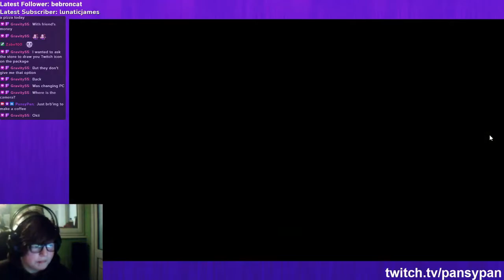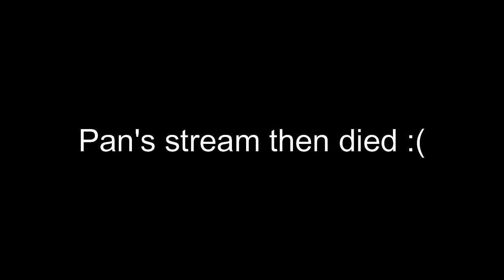The Legend of Zelda: Twilight Princess HD - Part 3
Stream date - 8th March, 2021

The adventure of Lonk and Epano begin in the village of Ordon. Lonk tries to blend in with the natives as best as possible.
Edited by: James